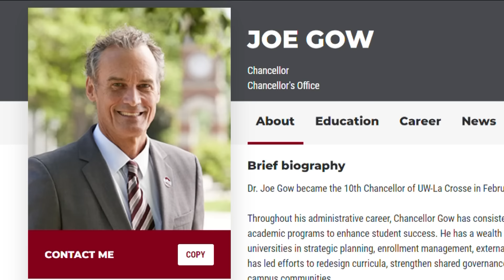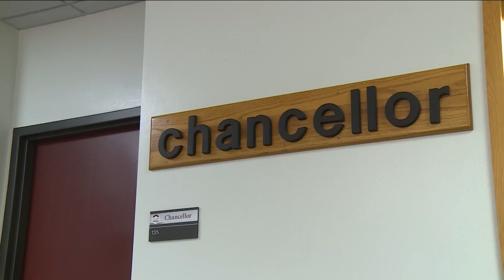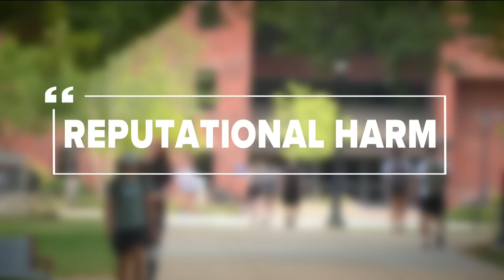UW-La Crosse chancellor says he was fired for producing and appearing in porn videos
Joe Gow said he never mentioned UW-La Crosse or his role at the university in any of the videos and the firing violated his free speech rights.